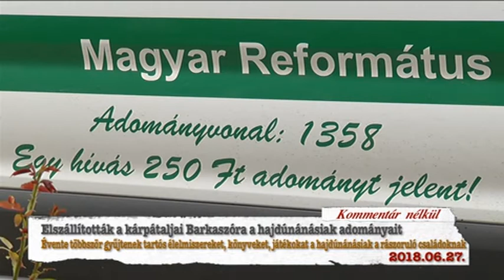Hajdúnánási Televízió: Elszállították a barkaszói adományokat 2018.06.27.